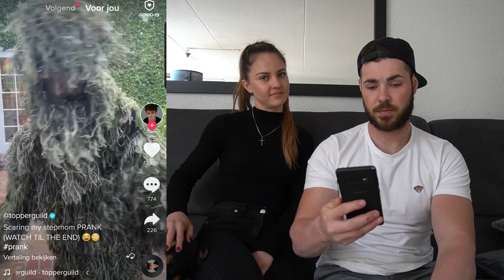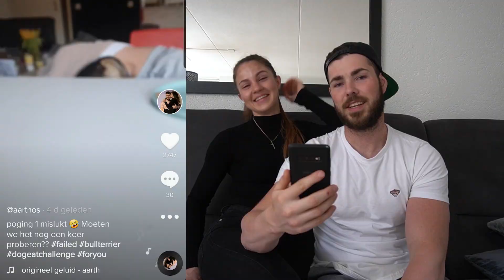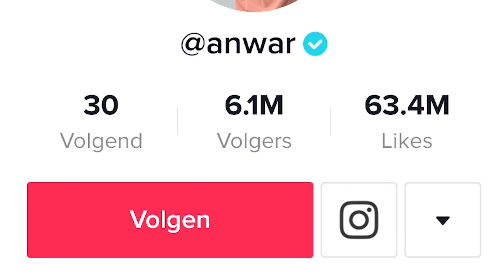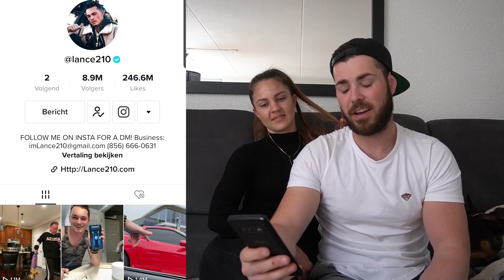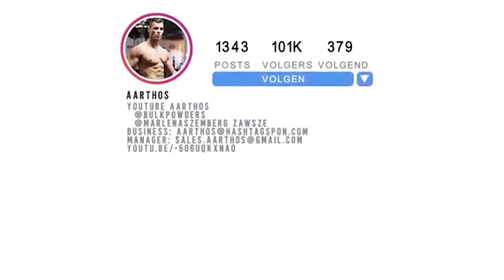REAGEREN OP TIKTOK VIDEO´S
Vandaag gaan we lekker reageren op het o zo populaire tiktok en dat is super grappig.
Vergeet mijn natuurlijk niet te volgen op tiktok en op instagram

Hey bazen!

Mijn naam is Aart-Jan Laseur en ik hou heel erg veel van sport, vuurwerk, verlaten locaties bezoeken en niet te vergeten: Grote spannende dingen doen, dat kan van alles zijn. Van grote vuurwerk projecten tot gruwelijke stunts. Hoewel dit mijn hobby's zijn, leg ik dit allemaal ook vast en kan je dit als content verwachten! Ik heb maar 1 motto, en dat is.. GEKMOEJEWEZU!

En voor de echte waaghalzen , check onze online store , voor vette plasma aanstekers en dikke rook granaten ! Let op 18+🤔